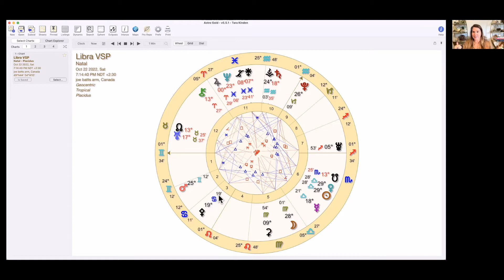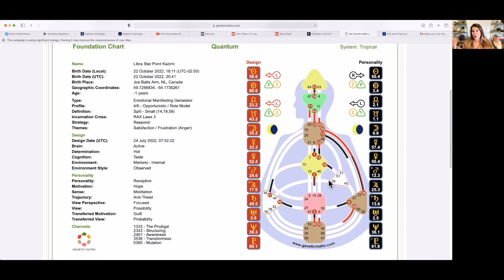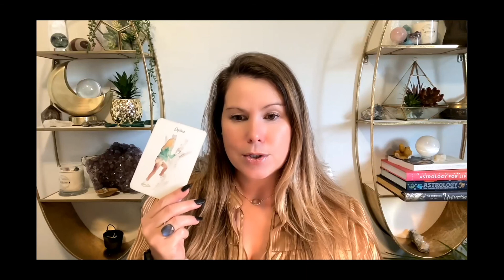Venus Star Point in Libra - Astrology + Human Design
The new Libra Venus Star Point will initiate on 10/22/2022 at 29 degrees of Libra.  Learn how to use the power of your Astrology + Human Design blueprint to navigate the big energies in store.  This is a once in a lifetime event for most of us and brings in a new divine feminine frequency to us all.  As we move towards more sustainable, nourishing relationships.  Justice, equality and an opportunity for massive transformation when it comes to the way we nurture ourselves and the collective.